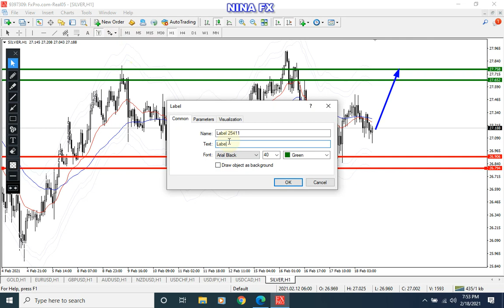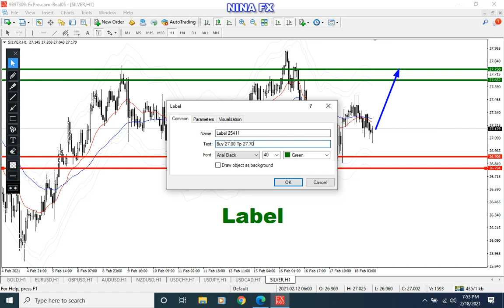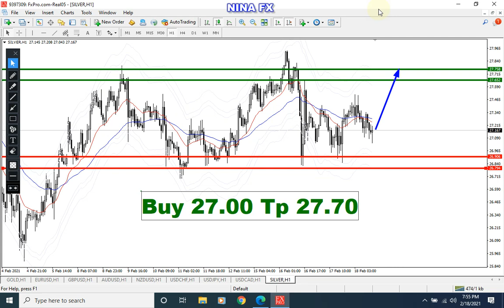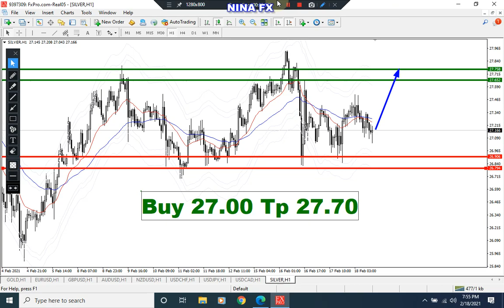Silver Trading Analysis for Friday February 19, 2021 by Nina Fx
Silver trading analysis for daily.